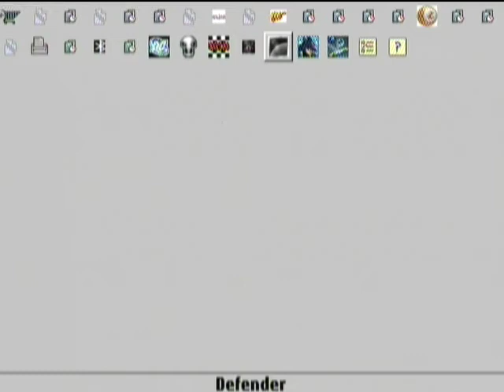Zeebo Footage: Defender (BREW version)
According to the Wikipedia, Defender was an arcade video game developed and released by Williams Electronics in 1981. A horizontally scrolling shoot 'em up, the game is set on an unnamed planet where the player must defeat waves of invading aliens while protecting astronauts.
Somewhere in 2010 the game got ported (or reworked) for BREW.
What you see here is a version for Verizon's LG VX11000. Works rather fine on a Zeebo, with the exception when the ship flies to the zone which is invisible on the Zeebo (the phone's original screen width being 800, while Zeebo's is 640).

Also, never played this game before.